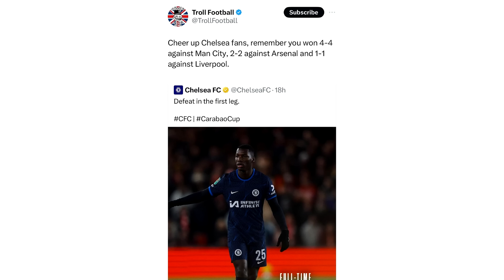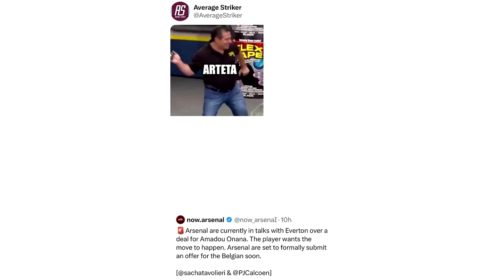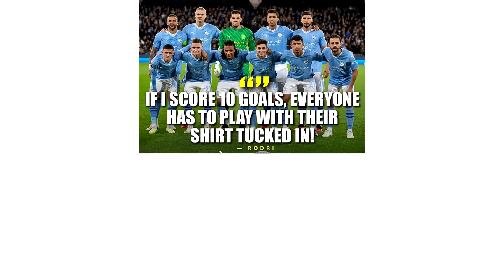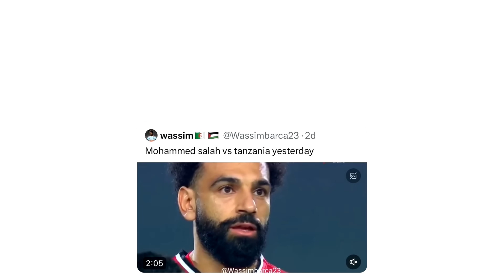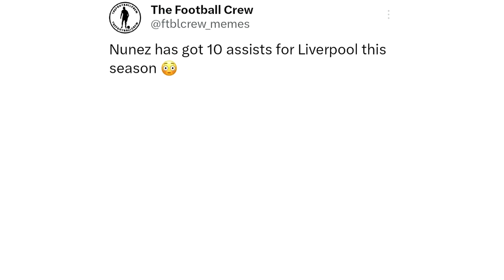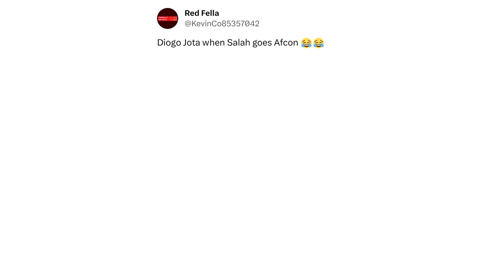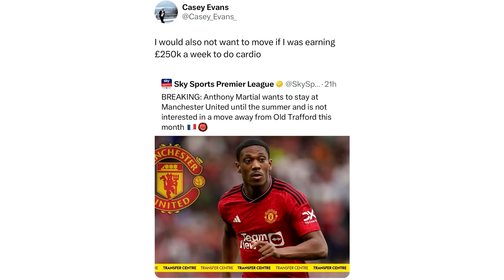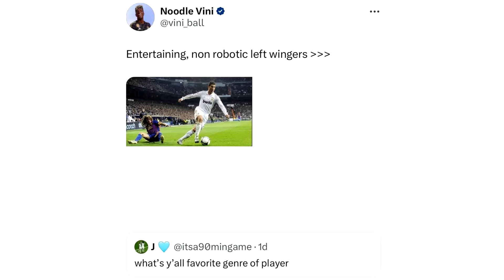Daily Troll Football Memes V374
In today's Troll Football Memes video:
Funny memes about Darwin Nunez, Sancho joining BVB, Transfer Window, Premier League and many more funny memes that will make your day!